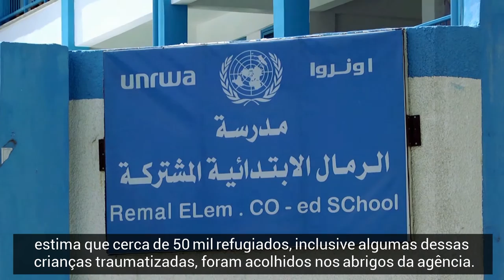Gaza: crianças em risco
A Faixa de Gaza, localizada entre Israel e Egito, tem sido por anos um conturbado ponto de conflito entre os israelenses e os palestinos. Com as hostilidades entre as forças de defesa de Israel e o grupo Hamas crescendo no ano passado, mais de 500 crianças palestinas foram assassinadas, com outras 3 mil feridas apenas em Gaza.

Para oferecer apoio tanto para as crianças quanto para os pais, atormentados pelo medo e pela ansiedade, equipes de apoio psicossocial do UNICEF, operadas pelo Centro Palestino para a Democracia e a Resolução de Conflitos, estão visitando hospitais e residências. Muitas delas estão abrigadas em estabelecimentos da UNRWA.

Confira nesta matéria da TV ONU.